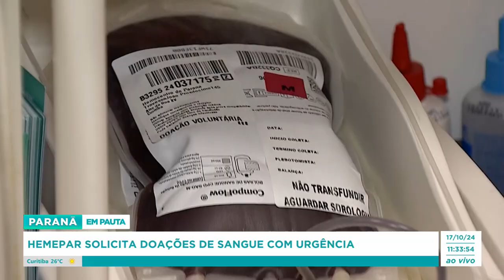Hemepar solicita doações de sangue com urgência